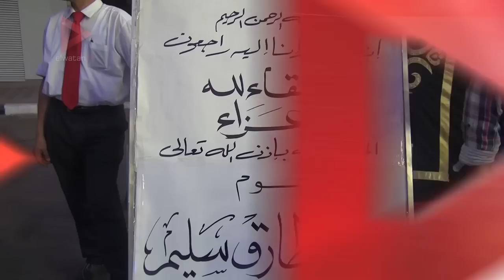حسين فهمي ومحمد الحلو وعمر خيرت والعدل وخالد يوسف في عزاء طارق سليم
تقرير: عصام رأفت - عزالدين وهدان

جريدة الوطن
جريدة يومية مستقلة